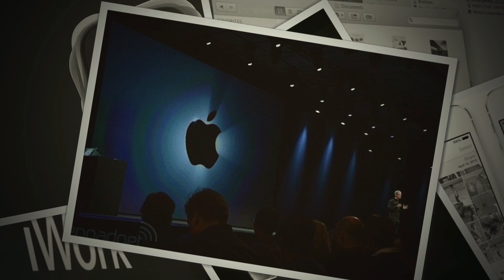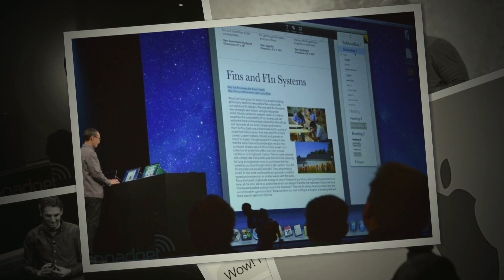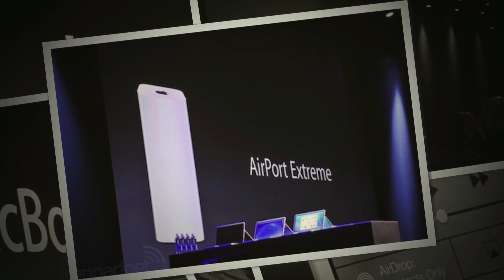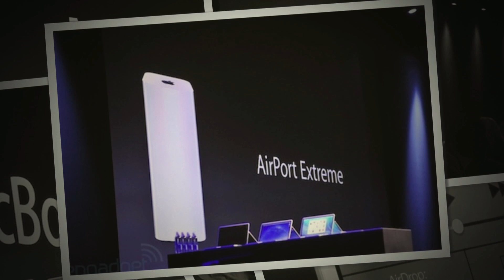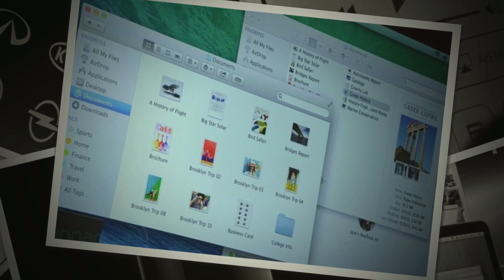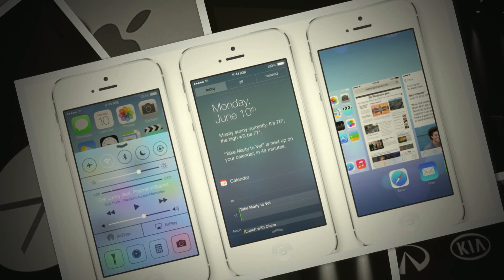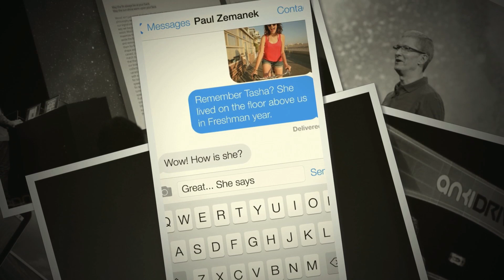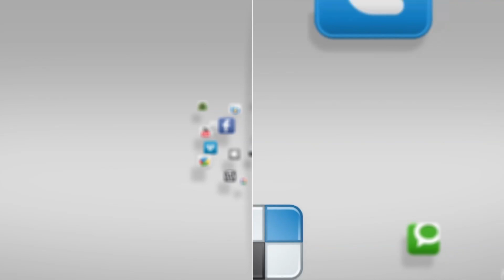Resumen del evento de Apple WWDC 13 en español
Bienvenidos a un resumen del evento de Apple WWDC 2013 donde podrán conocer detalles sobre los nuevos servicios, hardware y sistemas operativos de este año.